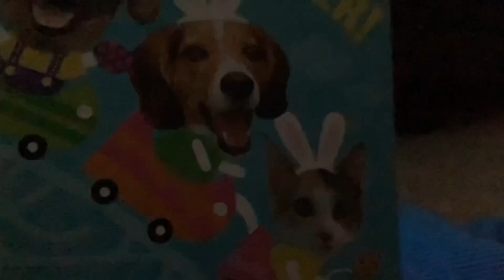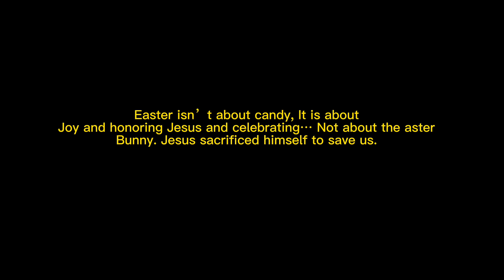GBM: Goofys Easter!